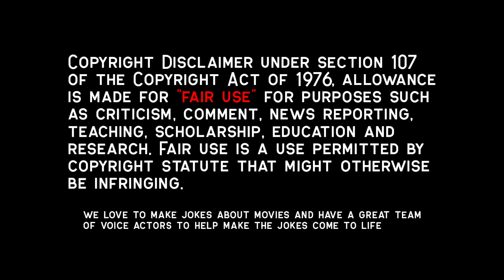Disturbed Student Torments His Mom & Becomes School Shooter | Movie Recap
Movie: WeNeedToTalkAboutKevin

When Kevin(played by Ezra Miller) is born, Eva (played by Tilda Swinton) feels quite distant or indifferent towards him because he constantly cries. However, when Eva's husband, Franklin takes care of him, he's the sweetest angel. As he grows up, Eva notices huge red flags from Kevin. She tells her husband about it, but he's very dismissive towards her. Eventually Kevin commits the largest crime of all. It begs to question of the old nature versus nurture debate. Why did Kevin do it?

Movie Recap, Movie Recapped, Storyline Movie, Popcorn Recap, Minute Movies, Story Recapped,  N Recaps, Film Recap, Explainer X, Man of Recaps, We need to talk about Kevin, Tilda Swinton, Ezra Miller